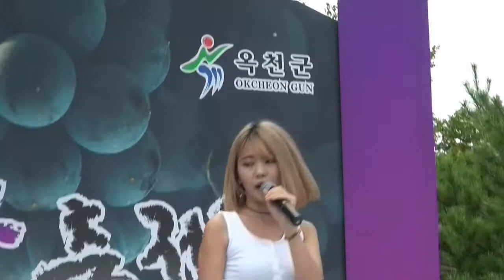Something 걸스데이 GIRL'S DAY, KPop 신인걸그룹 루비, 제10회 향수옥천포도복숭아축제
2016년 7월 24일
충북 옥천군 옥천공설운동장일원